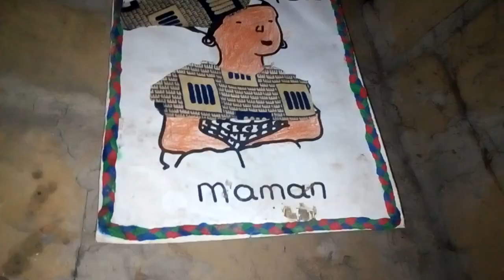Les 3 villageois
Ferus